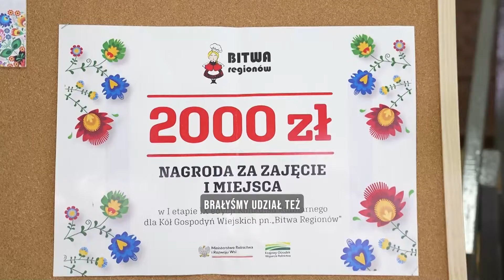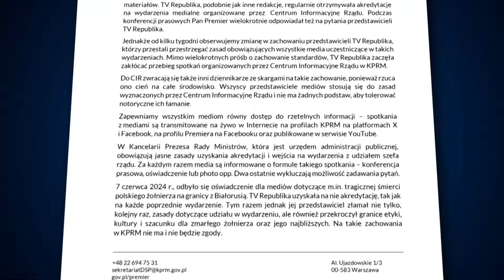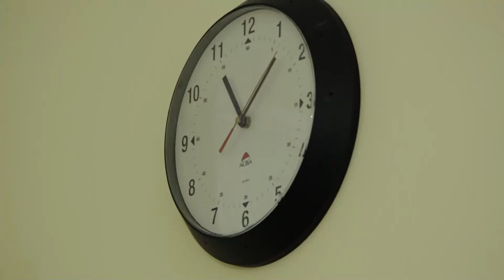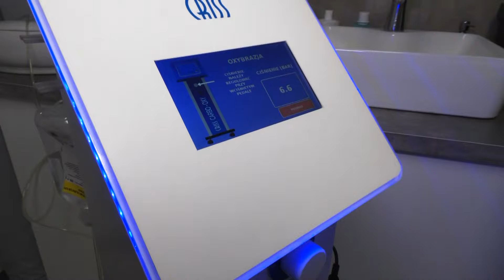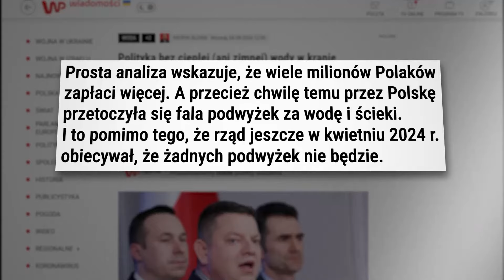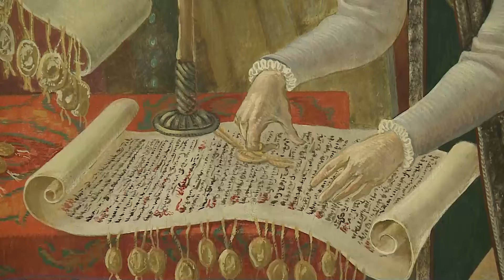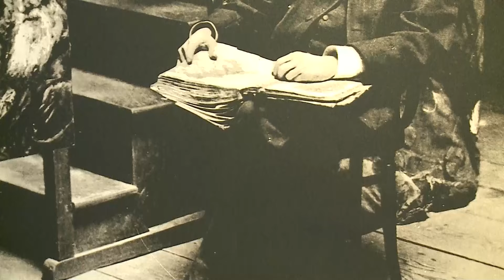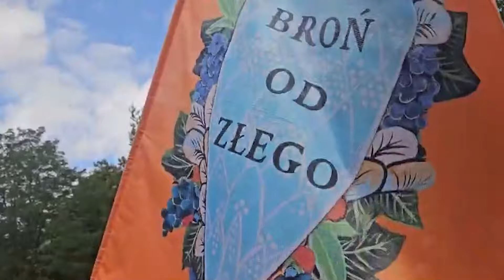Wolności i prawa mediów, jak wygląda to obecnie? |Rzeźniczak,Nowak | RepublikaWstajemy | 08.08.24 r